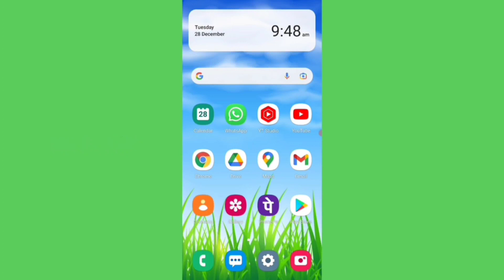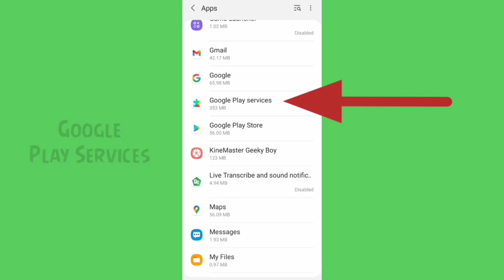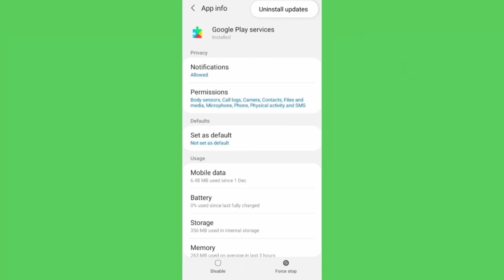ULTA Beauty app not download and install problem solve in play store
how to ulta beauty app not install problem solve in google play store ulta beauty download problem solved in android and ios devices

ultabeauty